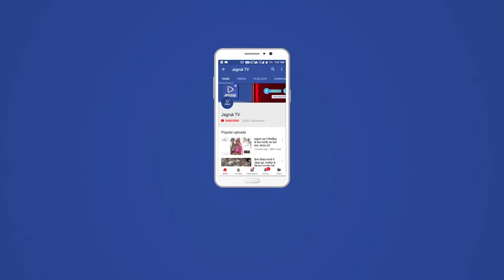Jagruk TV राजसमंद-भीलवाड़ा : चलती बस में लगी आग, सभी यात्री सुरक्षित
Jagruk TV

चलती बस में लगी आग, सभी यात्री सुरक्षित

 राजसमंद-भीलवाड़ा राजमार्ग के कुंवारिया थाना सर्कल के मेला ग्राउंड के पास मंगलवार सवेरे 4 बजे के लगभग एक ट्रेवल्स में आग धधक उठी। हादसे में सभी यात्रियों को सुरक्षित बचा लिया गया।

कुंवारिया थाना अधिकारी पैसावर खान ने बताया कि ट्रावेल्स में सूरत से आसींद गांव के प्रवासियों को लाया जा रहा था। ट्रैवल्स बस में 48 यात्री सवार थे। बताया जा रहा है कि पिछले टायर में घर्षण के कारण ट्रेवल्स बस ने आग पकड़ ली। लेकिन चालक गिरधारी लाल रेगर की सूझबूझ से यात्रियों को सूचना दे दी गई। जिससे यात्रियों ने नीचे कूद कर अपनी जान बचाई।

आग से ट्रैवल्स बस में कोहराम मच गया। सूचना पर पुलिस सद्भाव कंपनी के कर्मचारी मौके पर पहुंचे और राजसमंद नगर परिषद से दमकल को बुलाकर बड़ी मशक्कत के बाद आग पर काबू पाया गया।

बताया गया है कि आग से कोई जनहानि नहीं हुई है। यात्रियों के अफरातफरी मचने के कारण उनके कई बैग ट्रावेल्स में छूट गए। जो कि भीषण आग में जलकर स्वाह हो गए। मौके पर कई लोगों की भीड़ लग गई। आग इतनी विकराल थी कि देखते ही देखते पूरी बस आग की भेंट चढ़ गयी।

राजसमंद से जागरूक टीवी के लिए नरेंद्र सिंह खंगारोत की रिपोर्ट